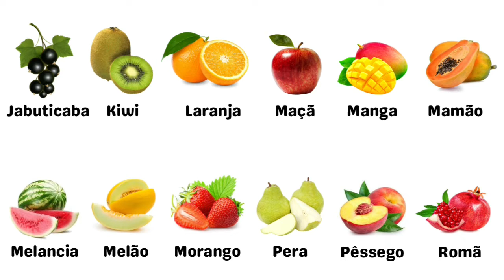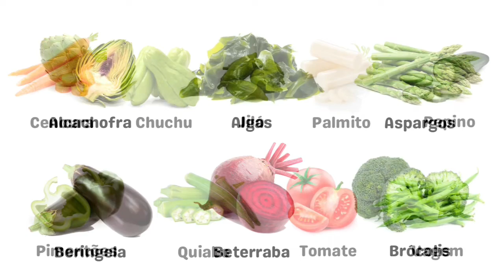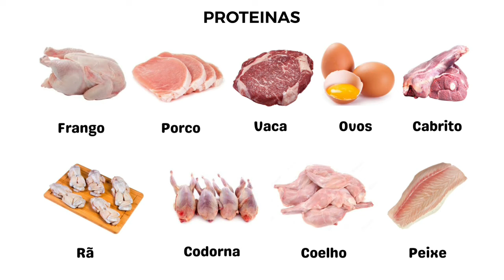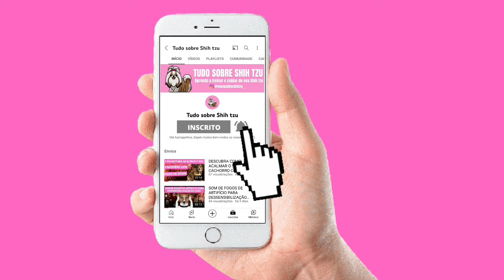O que o SHIH TZU PODE COMER além da ração? | Frutas, vegetais, proteínas, carboidratos…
Não deixe seu Shih Tzu na vontade! Descubra neste vídeo os alimentos que você come e que, com cuidados, podem ser divididos com seu pet!